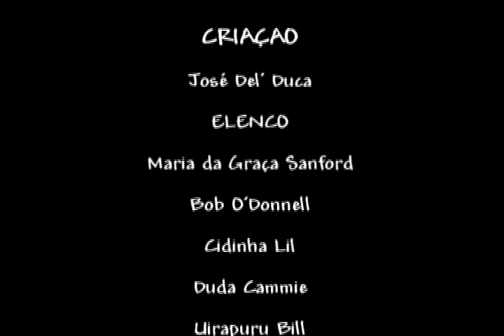Show de Cristal - Parte 2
As histórias de Maria da Graça interpretada por Xuxa Meneghel em "Lua de Cristal" e Violet Sanford vivida por Piper Perabo em "Show Bar" se confundem. Por isso criei essa montagem para os fãs desses filmes.
Os dois seguem a mesma linha. Uma pessoa que sai de uma cidade pequena e vai para a cidade grande atrás dos seus sonhos.
As cenas são do filme "Show Bar" e as vozes e trilhas sonoras são em sua maioria do filme "Lua de Cristal". Os demais ruidos foram acrescentados livremente por mim.